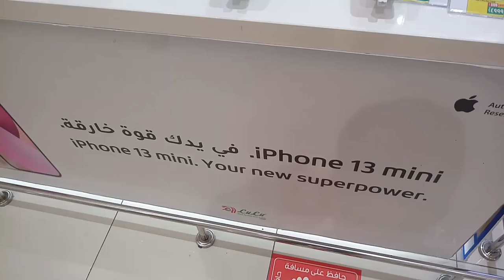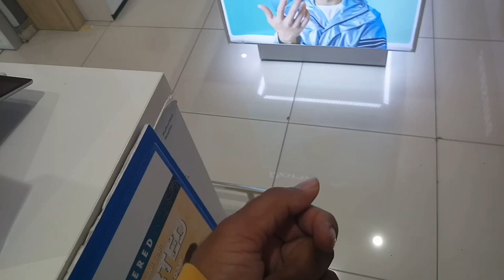iPhone13pro Max and All Samsung Huawei OPPO Vivo Mobile discount offer in LULU Market,